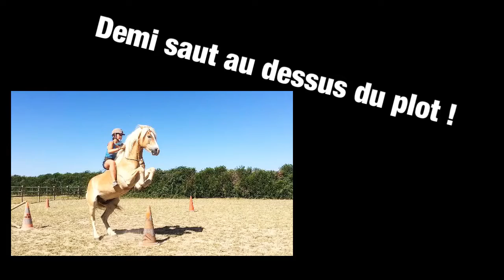Demi saut sur des plots!